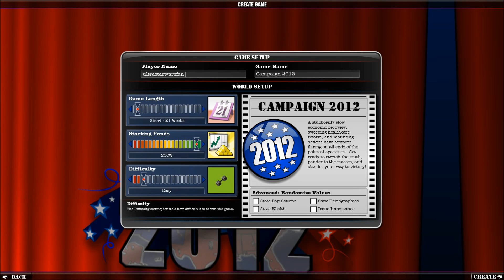2012 Pollitical Machine Part 1 [ Richard Nixon vs John F. Kenedy]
I play as Richard Nixon and I face-off against John F. Kenedy. I also give some tips and sorry about the lags and also on several occassions the bandicam cuts me off.